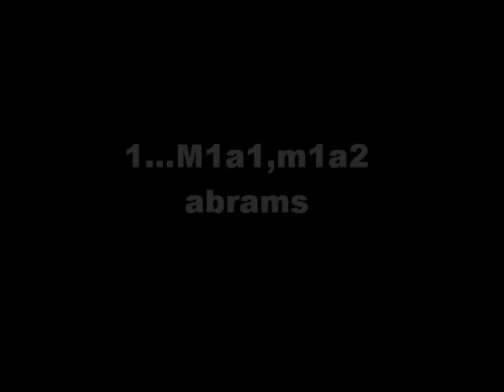Top five tanks in the world!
These are the top five tanks of my thoughts...hope you all like the video